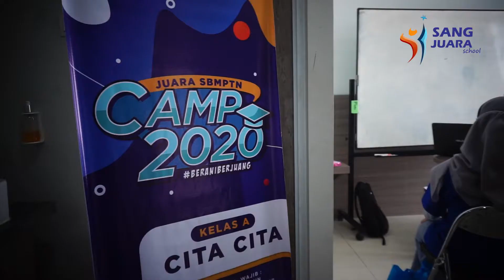Bimbel Karantina Angkatan Corona Full 1 Bulan, Ngapain aja ?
akibat pandemi covid-19 yang melanda di berbagai negara, berdampak pula di Indonesia. salah satunya, perubahan materi tes UTBK bagi siswa yang ingin melanjutkan studi ke jenjang perkuliahan. meskipun tes UTBK tahun 2020 ini hanya mengujikan materi TPS, bukan berarti ujian semakin mudah. oleh karena itu Sang juara school memberikan pelayanan terbaik untuk siswa siswi yang akan berlatih seoptimal mungkin untuk mencapai cita cita di kampus impiannya. berbagai kegiatan, fasilitas dan pendampingan dioptimalkan kepada siswa agar bisa menyerap materi dan membentuk mental JUARA dalam ujian.
apa saja fasilitas dan kegiatan selama belajar? saksikan pada video berikut ini